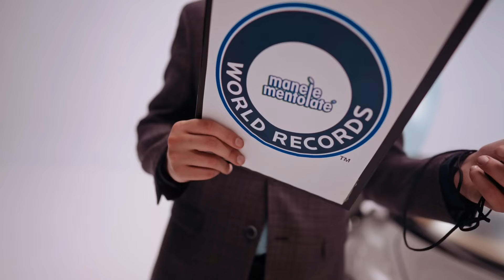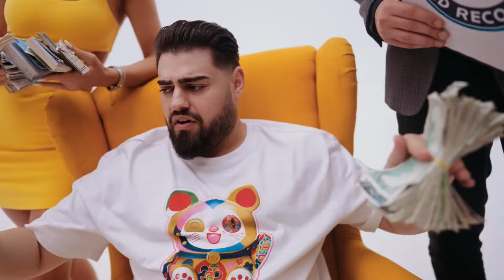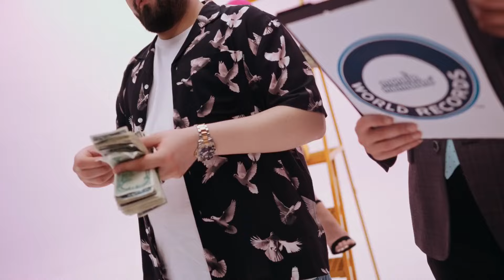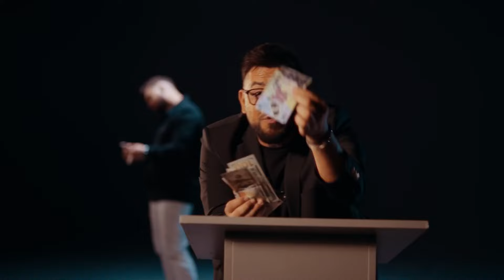Iuly Neamtu - Sunt Smecher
💎 Ascultă acum "Iuly Neamtu - Sunt Smecher"

🍹 Bucură-te de cele mai tari manele de la Iuly Neamtu! Apasă play și explorează hiturile de top ale artiștilor tăi preferați! Descoperă cele mai top manele si nu rata ultimele hituri.

Tracklist:
00:00:00 Iuly Neamtu - Mercedes
00:02:46 Tzanca Uraganu - Vorba Francezului
00:05:29 Iuly Neamtu - Ferrari
00:08:02 Andrei G, Costel Biju - COCO